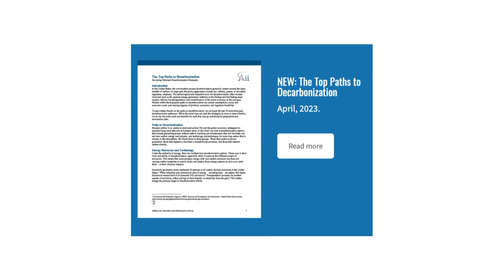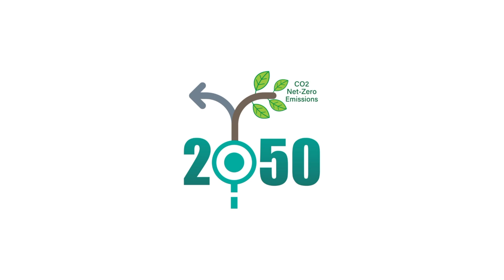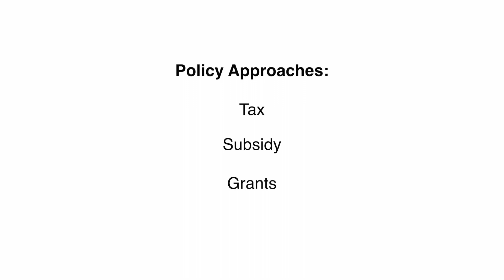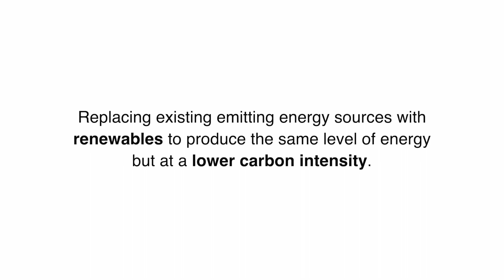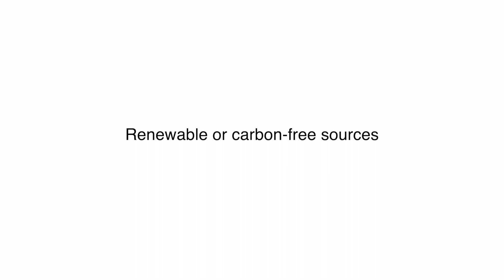What is Decarbonization?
See our research: Aii.org/Research-Library

Did you know: The Alliance for Innovation and Infrastructure (Aii) is an independent, national research and educational organization. An innovative think tank, Aii explores the intersection of economics, law, and public policy in the areas of climate, damage prevention, energy, infrastructure, innovation, technology, and transportation.

To learn more, visit Aii.org.